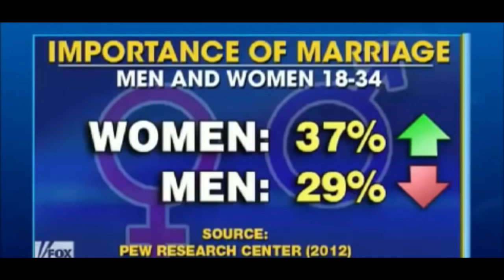Woman explains why men should NOT get married A woman is saying this MGTOW